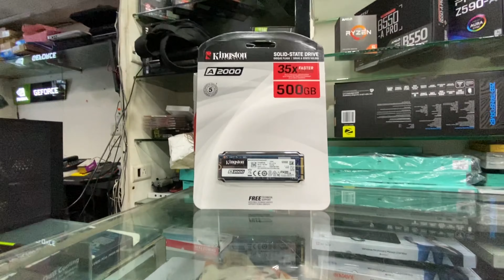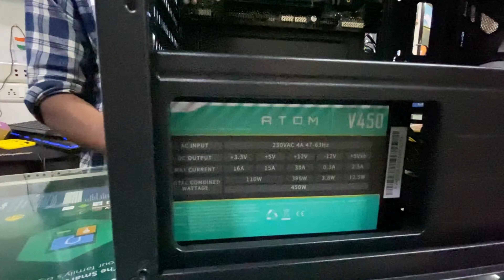Budget Ryzen 5 3400G Pc build at Lamington Road | Karma It Hub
Budget Ryzen 5 3400G Pc build At Lamington Road Mumbai in this video we are going to see Ryzen 3400G build at Karma It Hub and its Prices too !

Shop Visited :- Karma IT Hub
Address :- Ground Floor, 317, Phehlvi Building, Lamington Rd, Grant Road East, Grant Road, Mumbai, Maharashtra 400007

3400g pc build
3400g pc build mumbai
3400g price mumbai

Thumbnail by :- Ishan Murkar